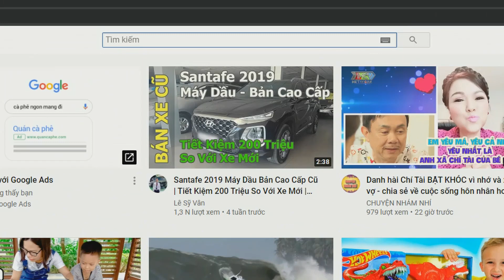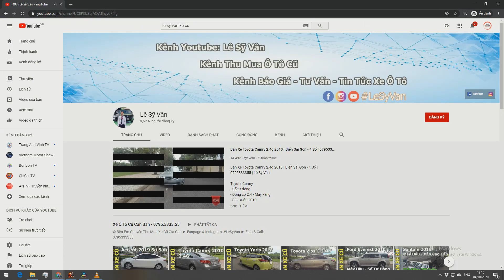Toyota Vios 2017 Số Sàn Cũ Giá Bao Nhiêu - Xe 5 Chỗ Cũ Nên Mua - Lê Sỹ Vân ô tô cũ